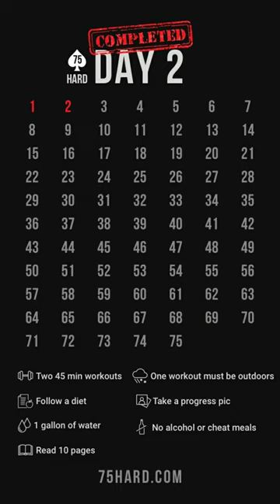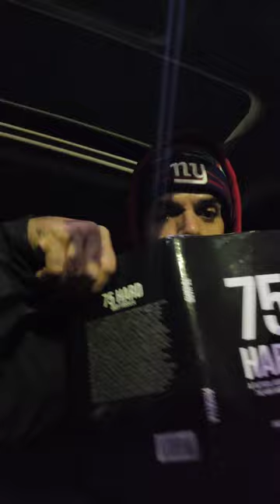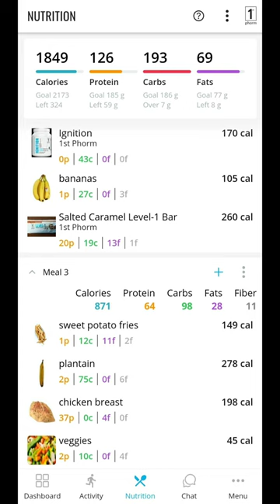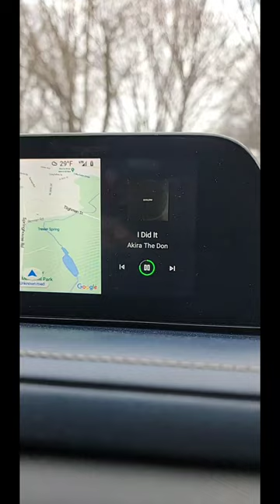Day 2 in the books#75hard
I set my alarm today for 350 a.m. My body clock woke me up at 330am .
75hard Let's go!!! Brave men rejoice in adversity just as brave soldiers triumph at war.